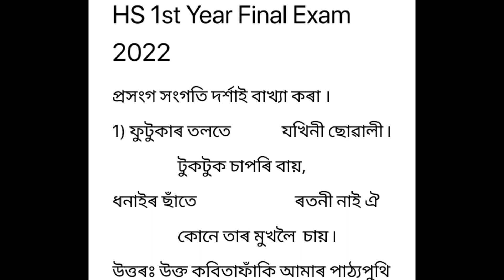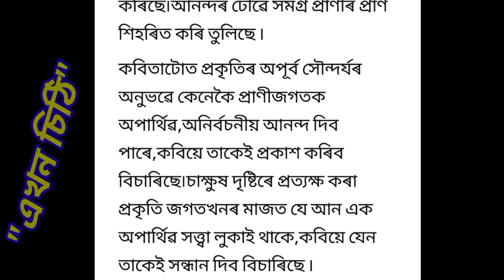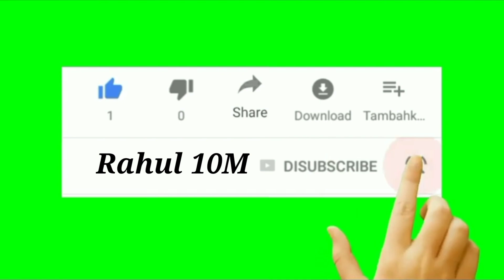HS 1st Year Assamese Common Questions-answer 2022/Important কবিতাৰ মূলভাৱ আৰু বাখ্যা কৰা/ AHSEC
এইটো Video ৰ জৰিয়তে HS 1st Year Final Exam ৰ বাবে Assamese ৰ Common কবিতাৰ মূলভাৱ আৰু বাখ্যাৰ বিষয়ে আলোচনা কৰা হৈছে ।

Quaries Solve

1) HS 1st Year Assamese Common Questions-answer 2022

2) Important কবিতাৰ মূলভাৱ আৰু বাখ্যা কৰা

3) h. s. 1st year assamese common question paper 2022

4) hs 1st year assamese question answer

5) hs 1st year Assamese Long common questions-answer 2022

6) hs 1st year assamese question answer chapter 2

7)hs 1st year assamese question answer chapter 1

8) hs 1st year final exam 2022 assamese question paper

9) HS 1st Year Final Exam 2022